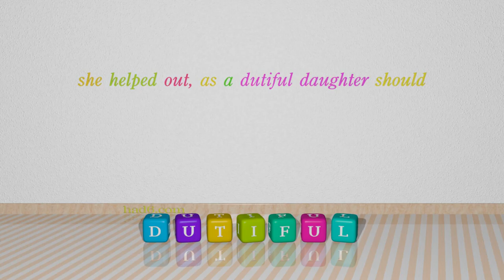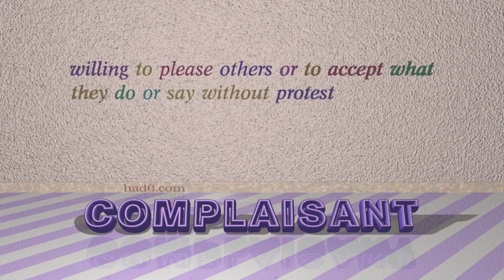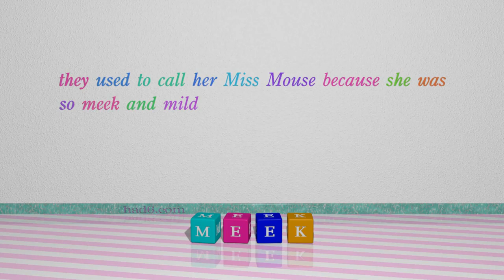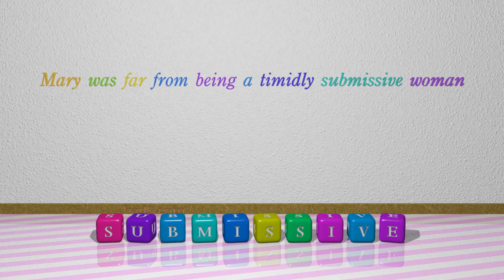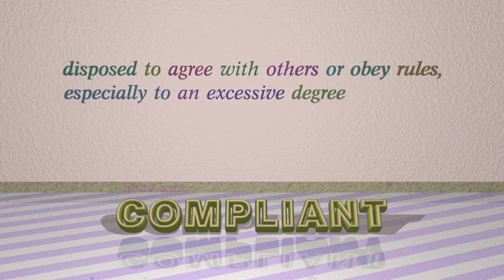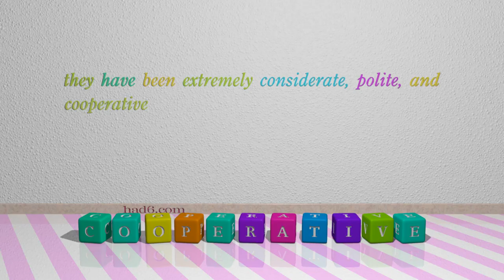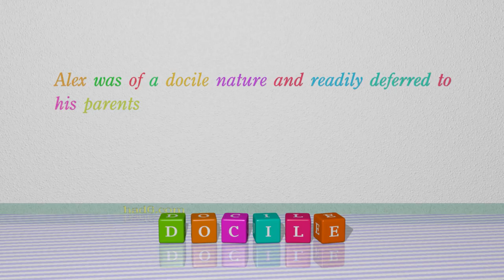biddable - 14 adjectives similar to biddable (sentence examples)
This video examines biddable as an adjective with the meaning of "meekly ready to accept and follow instructions." 14 adjectives, which have meanings similar to that of biddable in standard English are introduced through sentence examples. These synonyms help you to remember the meanings of this group of words for improving your vocabulary.